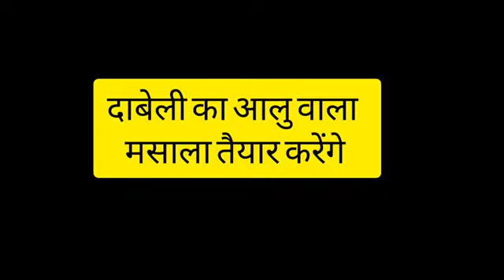Street Style Kutchhi Dabeli Recipe with Masala Chutney दाबेली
hello everyone